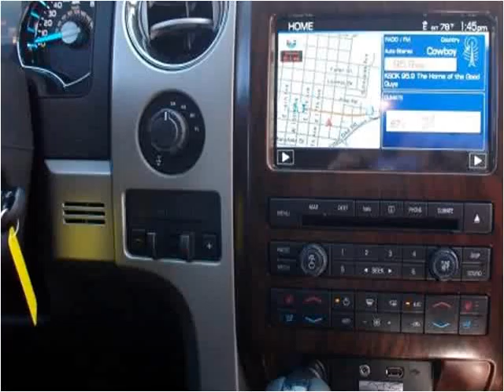2012 Ford F-150 New Cars Winfield KS